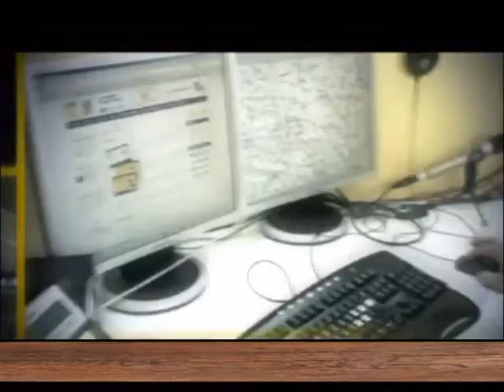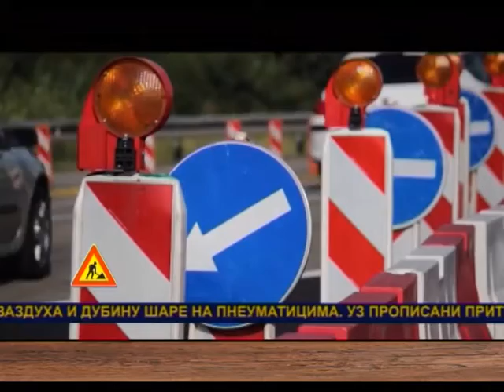EMISIJA UZ JUTARNJU KAFU 26.04.2016. MILENA RELJIN TATIĆ by NENAD PAVLOVIĆ